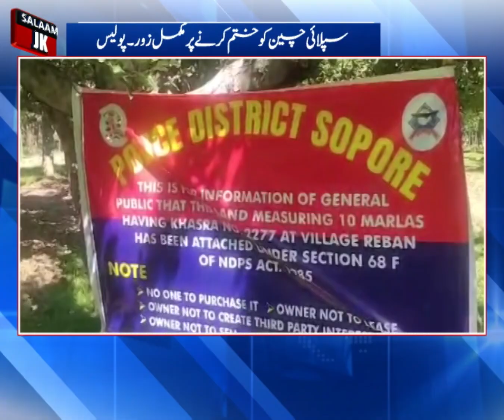Police Arrest Over 400 Dr*g Peddlers in Kashmir, Targets Supply Chain Disruption in 2024